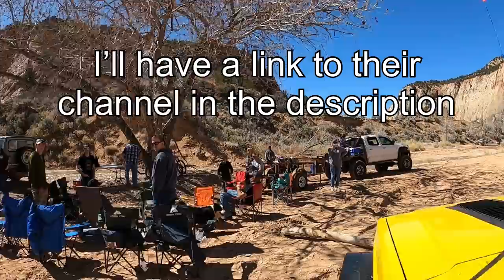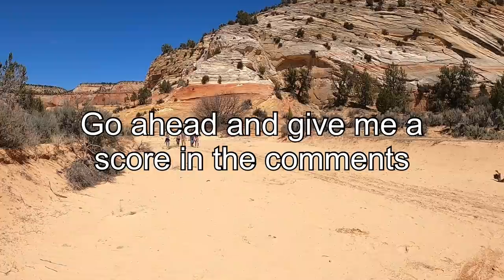Hiking a hidden slot canyon in S. Utah!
So we got a call from Paul and Michelle with Fab Rats, to go "test" their newly built Toyota Tacoma with a straight axle swap, and to do a little hiking.

Matt's Off Road Recovery shirts, hats, hoodies, keychains and stickers!

Ed’s Browning Hat

Shop tools!